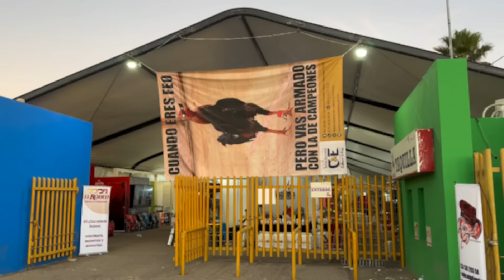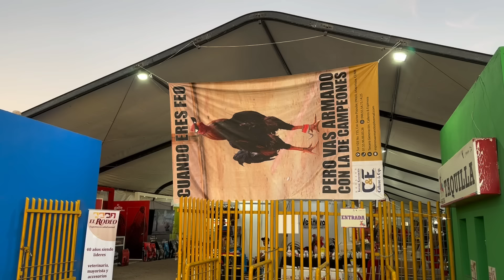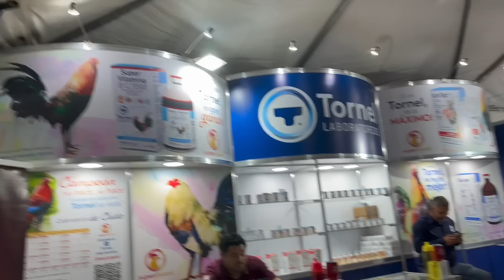ASISITI AL DERBY INTERCONTINENTAL DE GALLOS CON LA PLEBADA DEL RANCHO |ELKC